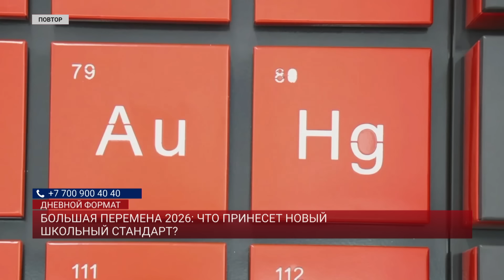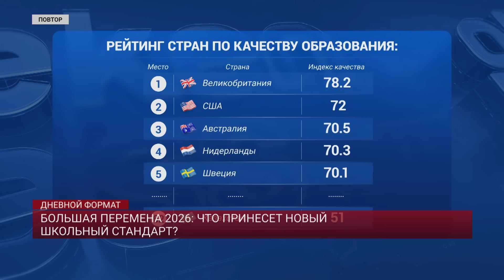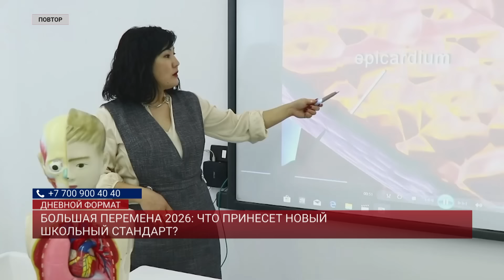Домашку сокращают, уроки объединяют! Что изменится в 2026 году? | Дневной формат | 01.10.24